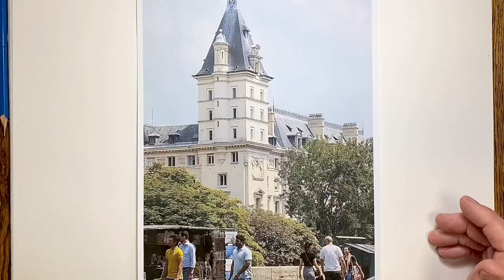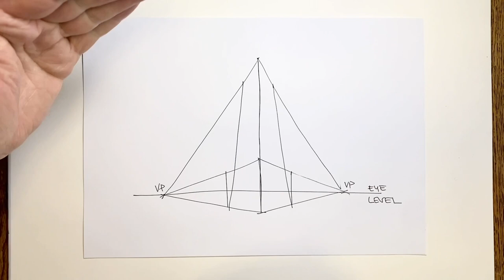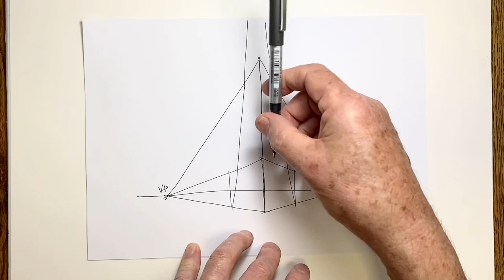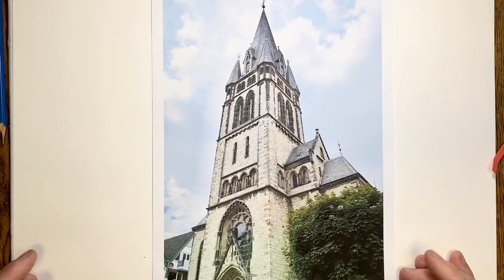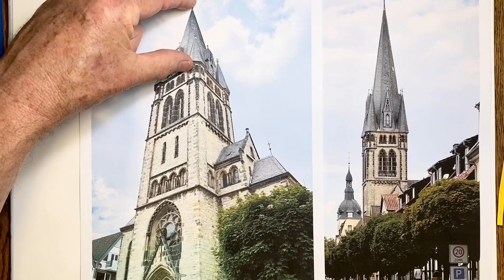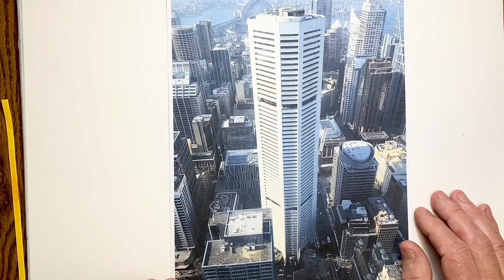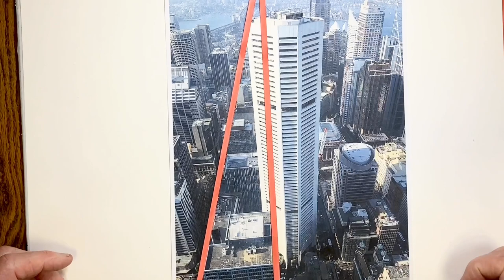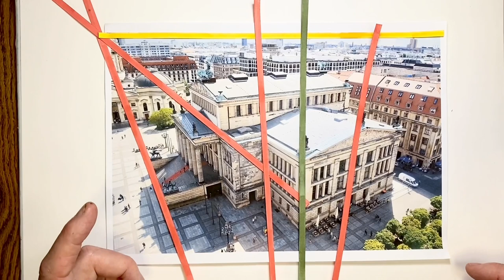Easy Three Point Perspective - Seeing Perspective in Every Direction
Three Point Perspective is not difficult to understand.  The principles are a natural extension of two and one point perspectives.  Stephen uses both simplified drawings, and  real life photograph examples, to make the practical applications of the theory really clear.